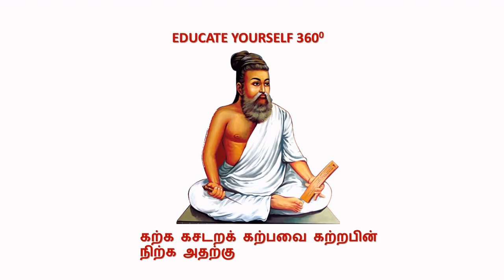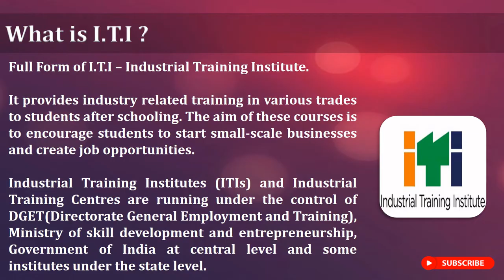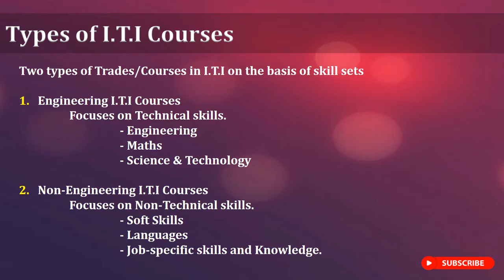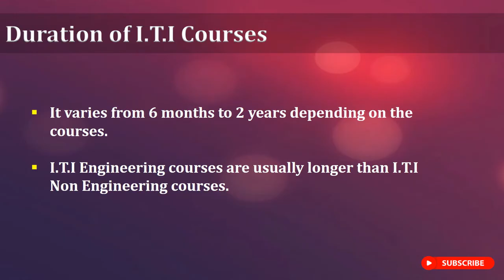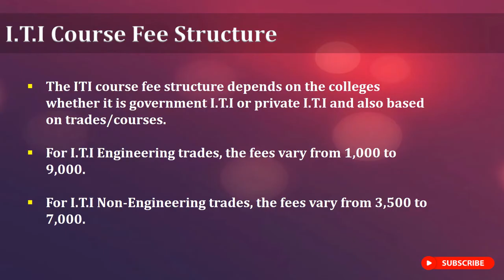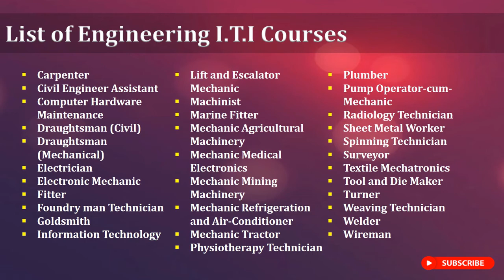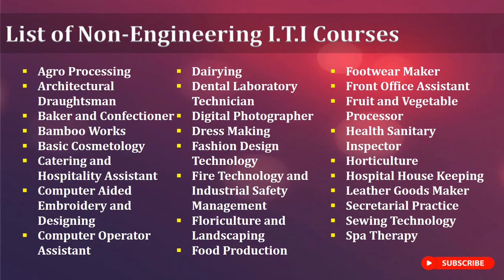What is ITI Course Details in Tamil | ITI Course Full Form | ITI Courses after 8th, 10th, 12th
What is ITI Course Details in Tamil | ITI Course Full Form | ITI Courses after 8th, 10th, 12th | Industrial Training Institute

This video contains the following details about I.T.I courses (Industrial Training Institute).
a. What is ITI and Full Form of ITI
b. Types of ITI Courses/Trades. - Engineering ITI Courses and Non-Engineering ITI Courses
c. Benefits of ITI Courses
d. ITI Courses Eligibility Criteria
e. Duration of ITI Courses
f. Admission Process for ITI Courses
g. ITI Courses Fees Structure
h. Career Options after ITI Courses - Advanced Training Institutes (ATI) , All India Trade Test AITT  (awards National Trade Certificate)
i. List of Engineering I.T.I Courses - Electrician, Fitter, Turner, Mechanic, Plumber etc
j. List of Non-Engineering I.T.I Courses - Fashion designing, Embroidery, Fire technology and Industrial Safety etc.